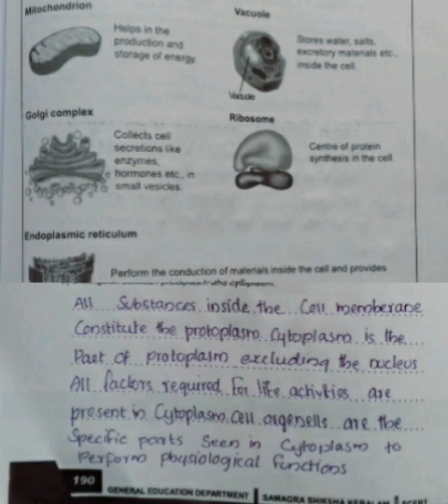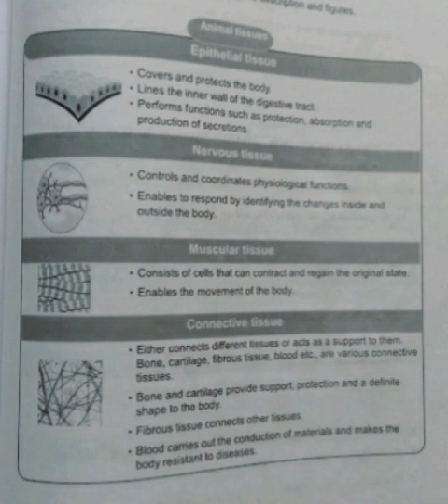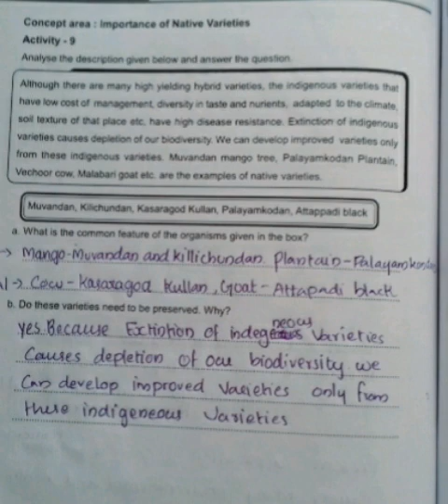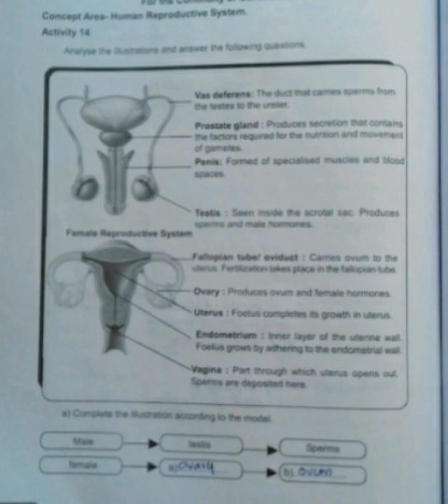Learning Exellence Record/class 8 / Biology /Habi's vlog/ Full video